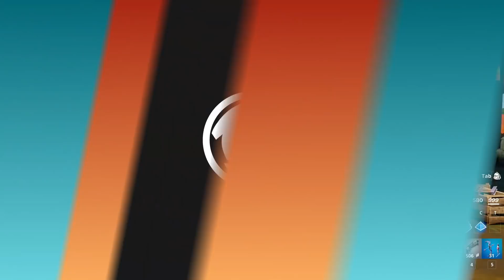Zo MAAK Je MEGA STERKE Wapens!!